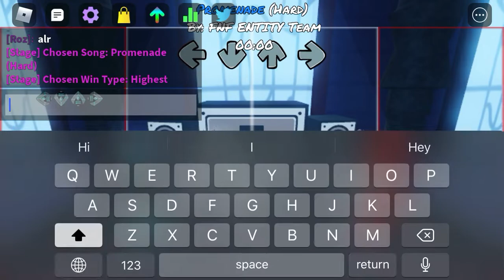Roblox FNF (Promenade) (ft. Donovan)